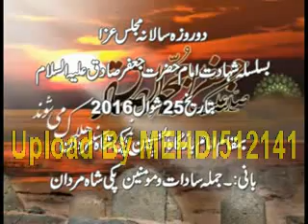Allama Zahoor Hussain Khan Najfi (25 Shawal 1437 Hijri-Pakki Shah Mardan-Mianwali)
25 shawal 1437 Hijri (30 July 2016) Bamaqam Imambargah Al-Hussain a.s Pakki Shah mardan Distt.Mianwali
Topic: Muhabbat-e-Ahl Bait a.s K Taqazy + Masaib Syedah Sakina s.a